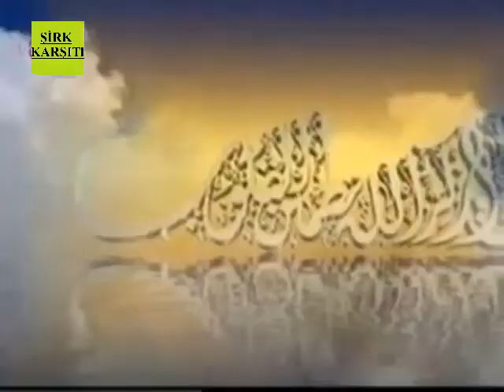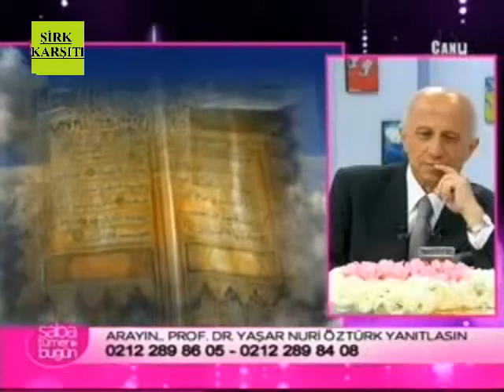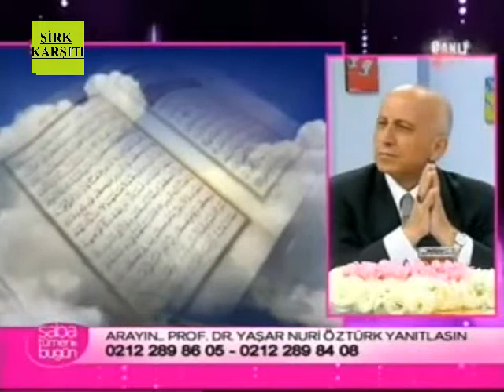Yaşar Nuri Öztürk Saba Tümer ile Bugün 30.03.2012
Yaşar Nuri Öztürk - Saba Tümer 24. Bölüm